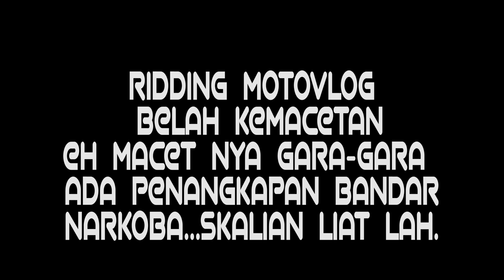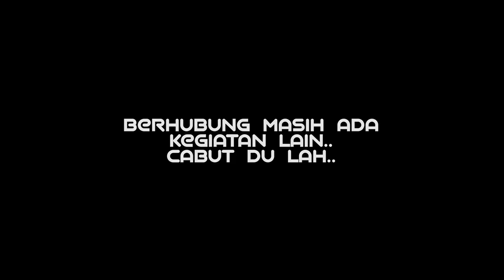MACET!! || penangkapan bandar NARKOBA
video ini adalah hasil dari ridding pribadi saya, dengan judul ridding belah kemcetan dan tanpa saya sadari ternyata kemacetan adanya insiden penangkapan bandar narkoba di jalan medan-binjai KM 10 sumatera utara, kelebihan dan kekurangan saya mhon maaf dalam video ini,,mohon kritik dan saran yang positif agar saya dapat memperbaiki kekurangan dalam pengeditan ataupun yang lainnya. terimakasih.